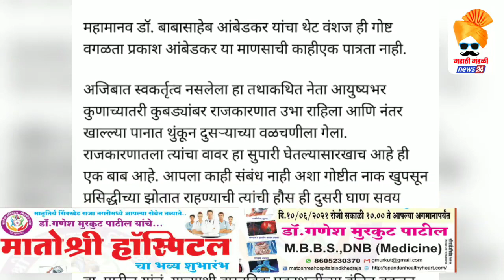प्रकाश आंबेडकर यांच्यावर टीका Abhijeet Patil on Prakash Ambedkar | Mumbai Airport Name Ceremony